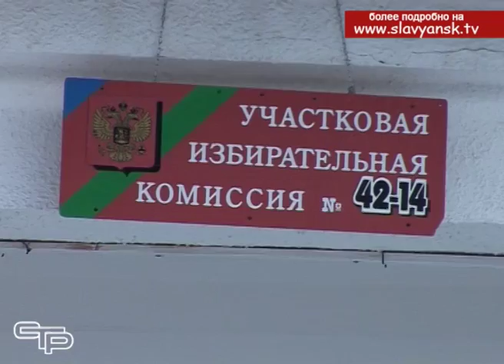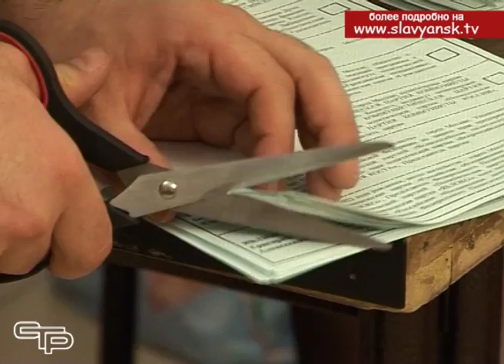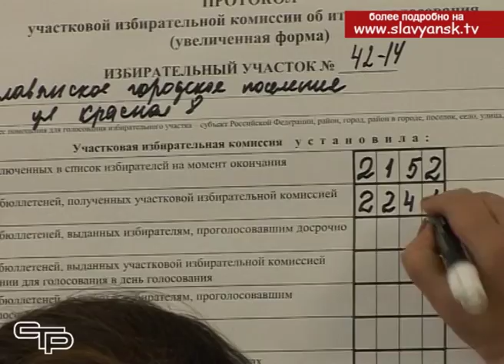Закрытие избирательных участков